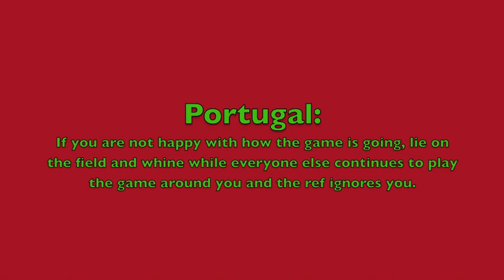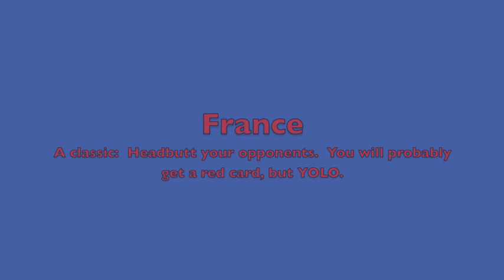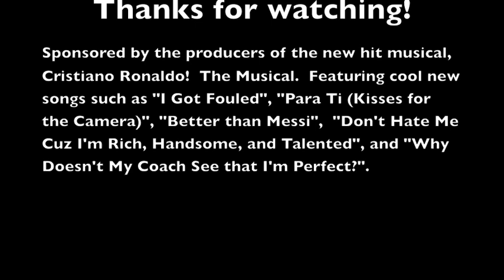No Talent Soccer Tactics! (From the European pros)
Do you love soccer but lack talent?  Try out some of these cool tricks from European pros!  The best part?  None of them require talent!

"L'elisir d'amore: 'Una furtiva lagrima'" by English Chamber Orchestra, Luciano Pavarotti, & Richard Bonynge
"Eyes All Fire-- Gipsy Flamenco Rock" by Gypsy Flamenco Masters
"Non, je ne regrette rien" by Edith Piaf
"Mamma Mia" by ABBA